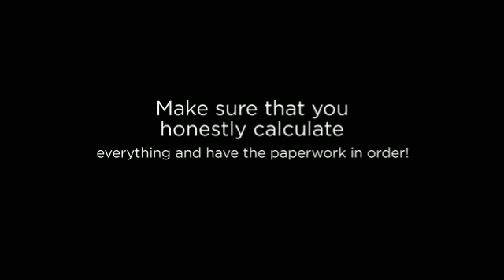How Do You Write Off Your Home Office Expenses For Tax Seaso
There are two primary ways to qualify for your home office tax deduction.